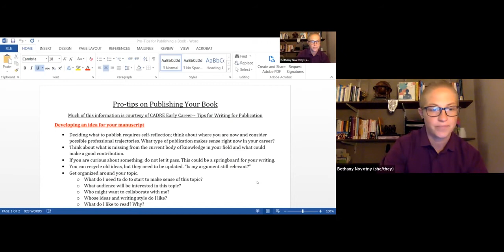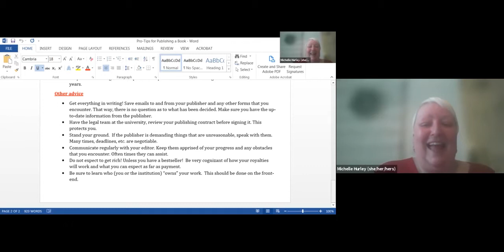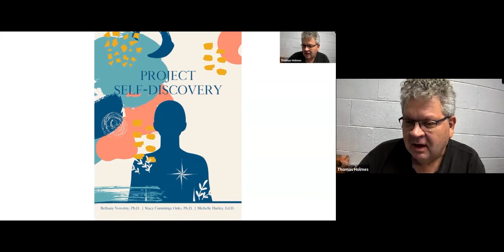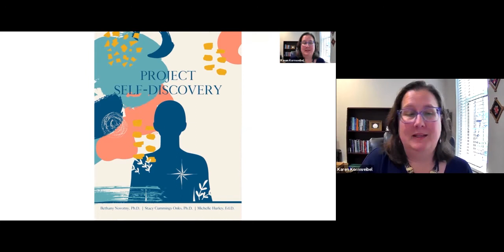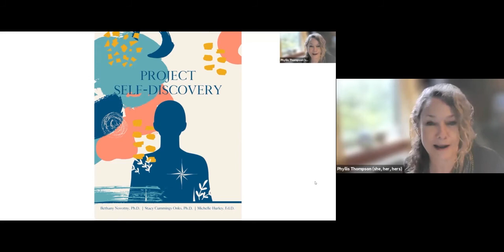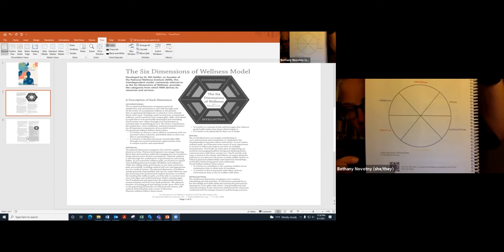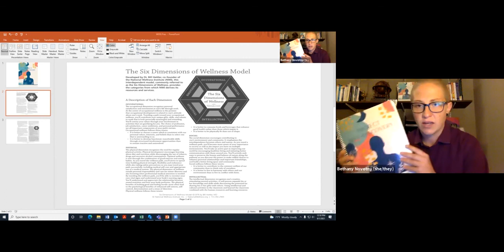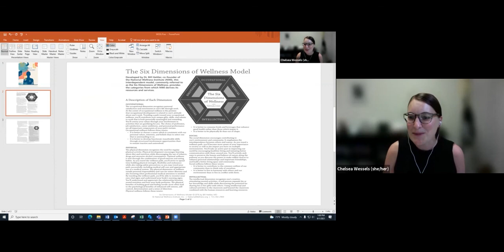WGS on Wednesdays - Novotny, Onks , and Hurley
“Project Self-Discovery: The Journey”

ETSU Women’s, Gender, and Sexuality Studies Program